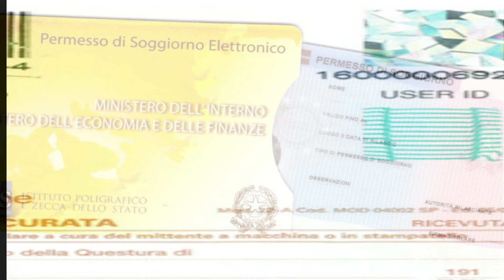السفر برتشفوتا اذن الاقامة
هل استطيع السفر بالرتشفوتا؟
 la ricevuta del permesso di soggiorno

هناك بعض التوجيهات , على الفرد القيام بها عند السفر برتشفوتا اذن الاقامة.